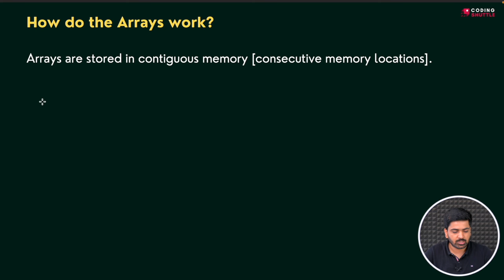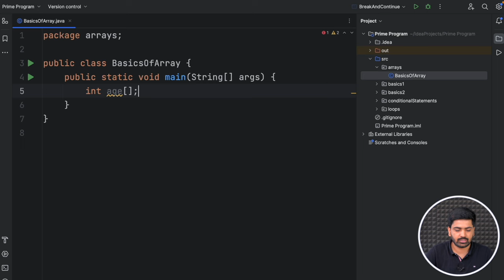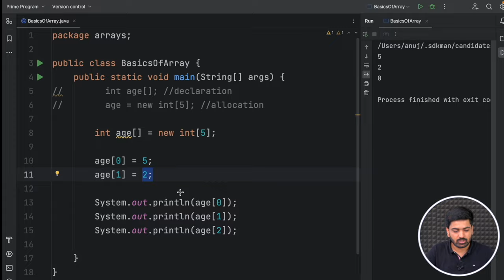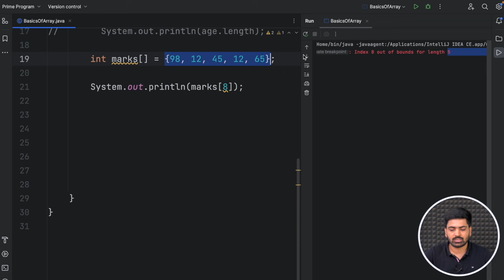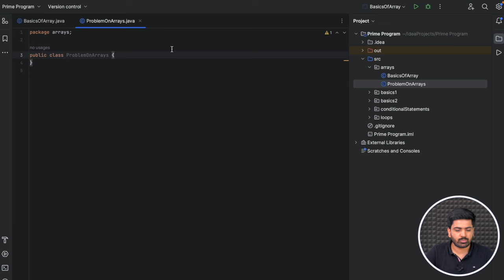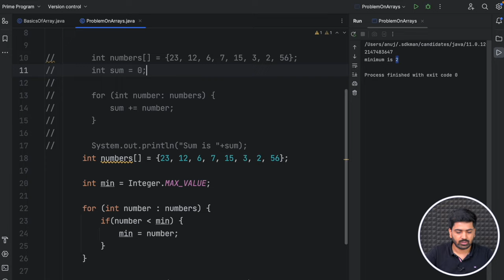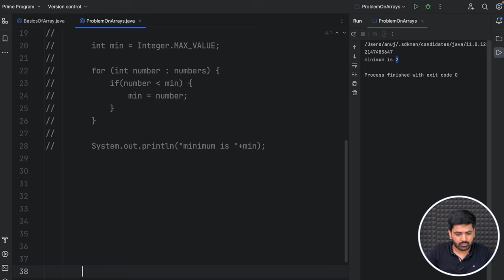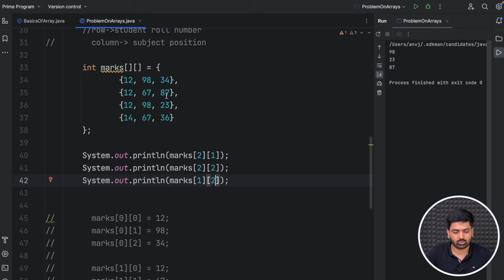Arrays in Java | Creation & Declaration of Arrays | Multidimensional Arrays | For each Loop in Hindi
Enrol into DSA Prime Program today!